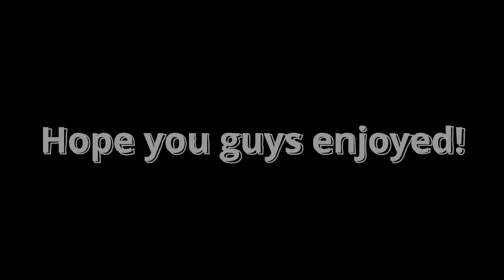Nam.mp4 PT.2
THE BUSHES ARE MOVING.

pt.2 of the first Nam' video lol